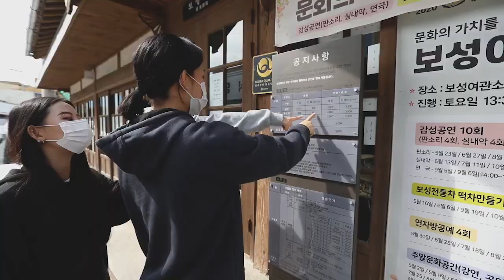청년블루빌리지@보성문학거리 플래시몹 빛고을댄서스 X 팝핀호진 X 무빈업댄스스튜디오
빛고을댄서스 X 팝핀호진 X 무빈업댄스스튜디오
청년블루빌리지@보성문학거리 플래시몹

광주광역시 문화전당역에 위치한 무빈업댄스스튜디오!

현재 댄스씬에서 활발히 활동중이신 강사님들은
물론 한국을 포함해 해외까지 뻗어나가는 스페셜한 강사진!

입시반은 1:1 맞춤 컨설팅으로 매주 개인 테스트를 거쳐 완성되고
각자의 스타일,성격에 맞게 최적화된 체계적인 커리큘럼으로
높은 수시합격률을 자랑합니다.

Open 3:00pm
Close 10:00pm